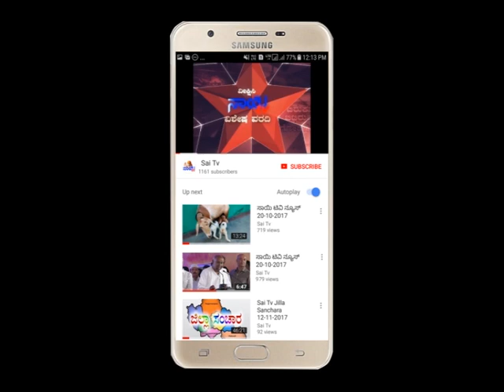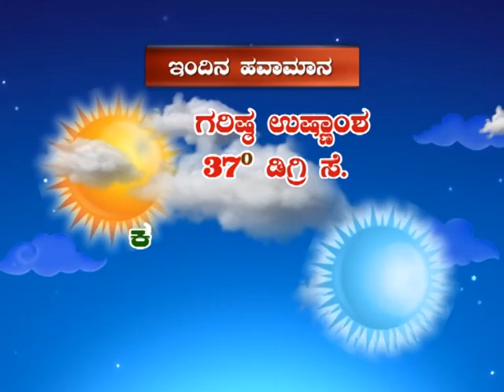Sai Tv News Mandya - 17-04-2020